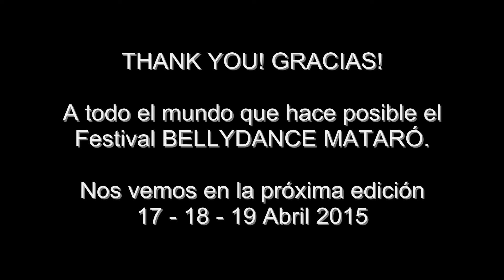Best Moments 4º Bellydance Mataró. April 2014. Festival Danza del Vientre.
Los mejores momentos de la Gala del 4º Festival Internacional BELLYDANCE MATARÓ. Festival de danza del vientre en Mataró.